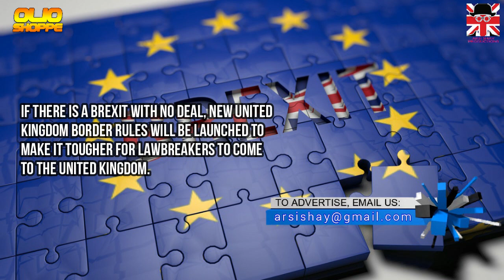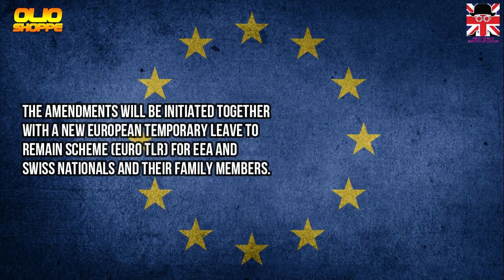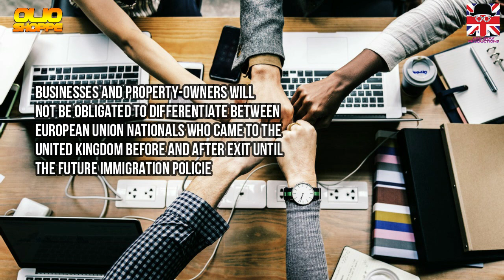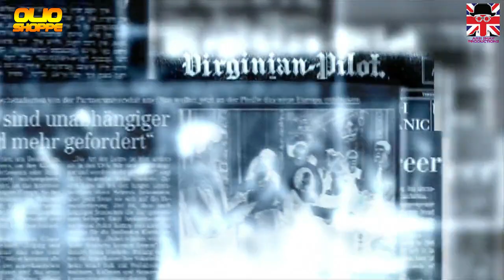NEW UK IMMIGRATION RULES |BREXIT| UK VISA | OCTOBER 2019 HD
If there is a Brexit with no deal, new United Kingdom border rules will be launched to make it tougher for lawbreakers to come to the United Kingdom.

NEW IMMIGRATION POLICIES AFTER BREXIT

In a step indicating the termination of free movement in its present condition, a stricter United Kingdom lawbreaking limit for EEA nationals will be in place in order to keep away and banish those who execute ilegalities.

The amendments will be initiated together with a new European Temporary Leave to Remain scheme (Euro TLR) for EEA and Swiss nationals and their family members. Nationals of those states migrating to the United Kingdom after we have departed the European Union and up until the end of the year 2020 will be able to attain a temporary immigration status lasting three years. This will give corporates confidence that they will be able to employ and keep staff post Brexit.

Priti Patel United Kingdom Home Secretary stated:

We will leave the EU On 31st October, come what may.

Launching stricter inspections and terminating free movement as it presently stands will permit us to take the fundamental, momentous move towards reclaiming control of our borders.

We will announce a new points-based immigration system in the future, developed around the abilities and talent individuals have – not where they are from.

Additional processes to be announced after 31st October 2019 include:

Eliminating the blue EU customs channel, obligating all visitors to make customs depositions by choosing the red or green channel
Launching blue UK passports later in 2019.
Cutting off the rights to permanent residence under reserved EU law for those who arrive after Brexit
Later than 31st October 2019, European Union nationals will still be able to arrive to the United Kingdom for visits or short trips. They will be able to apply for Euro TLR if they desire to reside after 31st December 2020.

Applications for the Euro TLR will launch after the United Kingdom departs from the European Union and will consist of an easy online process and identity, safety and lawbreaking inspections. European Union nationals will attain a digital status valid for three years enabling them to seek employment and rent house during this phase. European Union nationals desiring to reside on in the United Kingdom after their temporary status terminates will be required to make an additional application under the new points-based immigration system.

Businesses and property-owners will not be obligated to differentiate between European Union nationals who came to the United Kingdom before and after exit until the future immigration policies are introduced from the year 2021.

For European Union nationals who are residing in the United Kingdom by 31st October 2019 and their families, they have until at least 31 December 2020 to submit an application to the European Union Settlement Scheme.

In the past, the United Kingdom Home Office authenticated that over 1 million individuals had been permitted status through the Scheme. There is an extensive range of support accessible over the phone, email and in-person, comprising a reserved Settlement Resolution Centre, to aid people to apply.